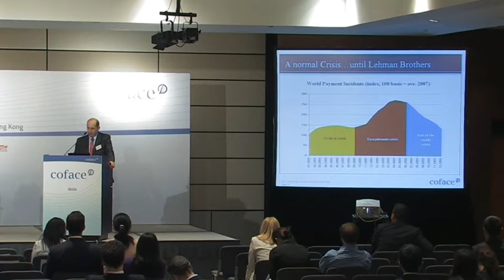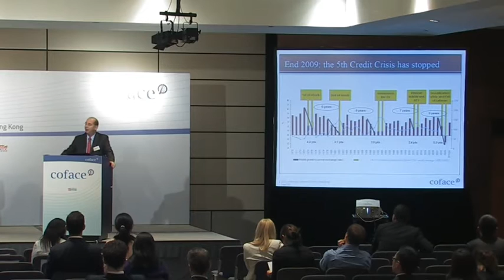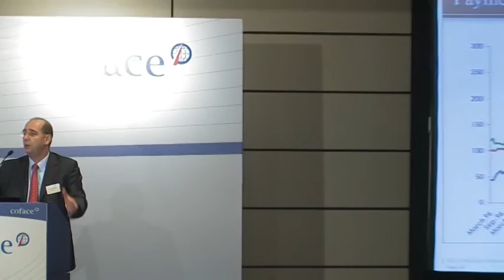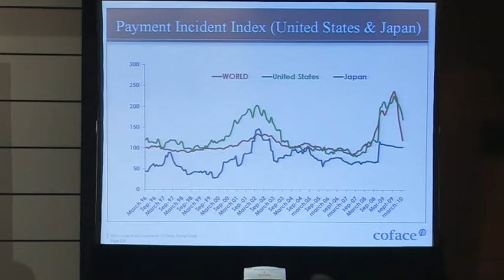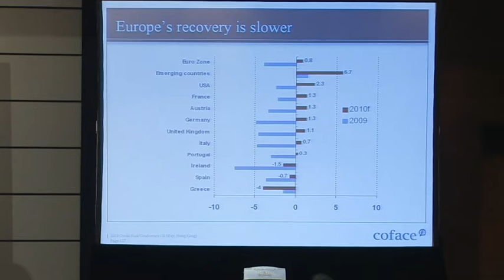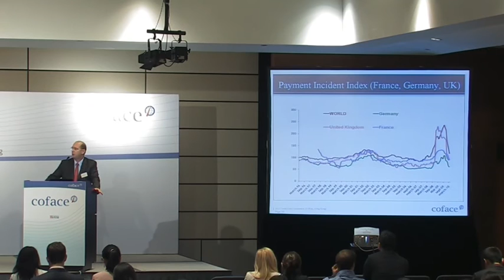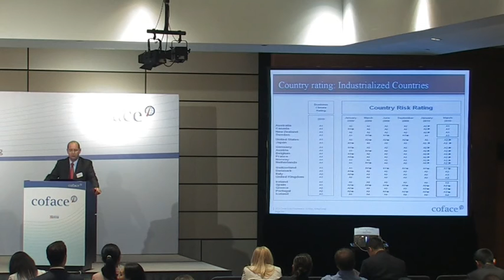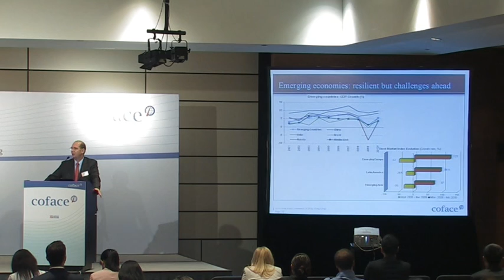Coface assessments (Part 1): countries & sectors - Xavier FARCOT, Coface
02 Coface assessments : countries & sectors - Xavier FARCOT, Deputy Regional Managing Director, Greater China, Coface

The ninth annual Credit Risk Conference was held on 18 May in Hong Kong. Its theme of this year "Recovery at Risk?" attracted around 350 participants from exporters, banks, academics, journalist and corporations attended. Reputable economists in the region and professionals from bank and large corporations expressed their views and participated in panel discussions. The conference was well received by the audience and media.